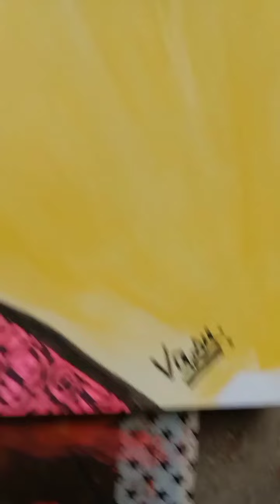portrait portraitdrawing painting art artist artwork paintingofgirl easypainting